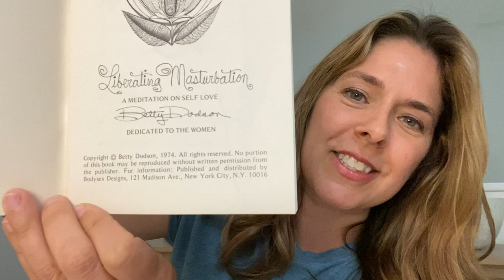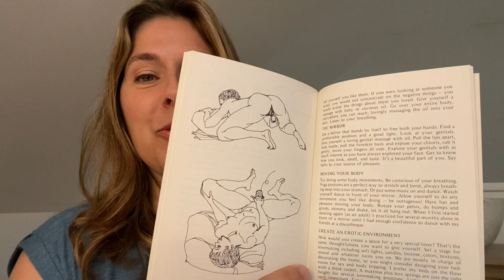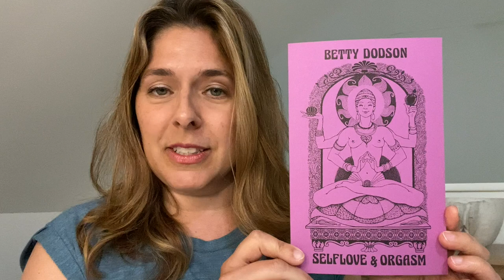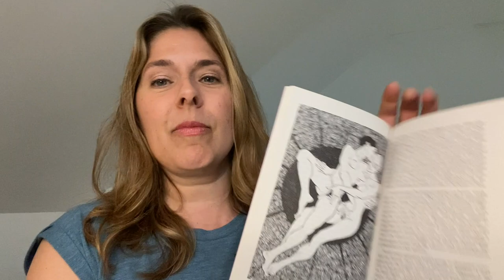Betty Dodson's Liberating Masturbation in our Etsy Store.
These are all first edition copies that sat in a box in Betty's bedroom closet.